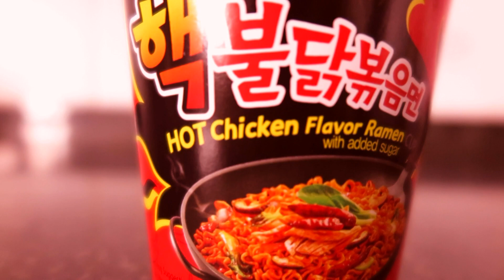2X Spicy Noodles Challenge | THE SPICIEST NOODLES EVER!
What's up guys! Here's my second challenge of eating spicy noodles but this time it's 2x spicy than the previous one I had. Watch me trying to handle the heat and stay tune for a special guest in the end. PEACE OUT!